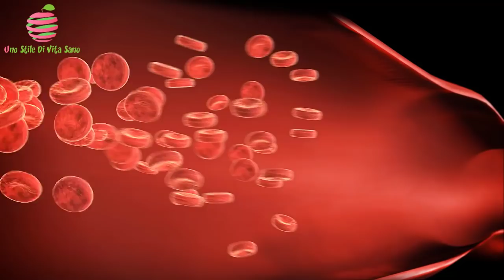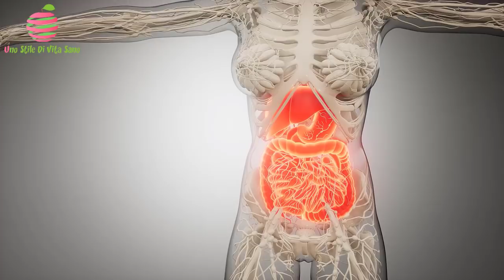Ogni Giorno Mette L'Aglio Nella Sua Borsa; Scopri Perché!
La testimonianza di oggi è di una mia amica che porta sempre l'aglio nella sua borsa tutti i giorni per prenderlo la mattina a stomaco vuoto, visto che fa sentire meno il freddo e apporta molta più energia.

Il digiuno dell'aglio

Recenti ricerche scientifiche hanno dimostrato che il consumo regolare di aglio elimina i batteri dal nostro corpo, oltre ad essere un potente antibiotico naturale.

Con questo ortaggio profumato, si possono avere anche numerosi altri grandi benefici per la salute e la vita in generale. Ecco alcuni di questi benefici.

Altri video consigliati per te:

GUARDA 🎥: Metti Uno Spicchio d'Aglio nel Gabinetto Di Notte Per Questo Intelligente Motivo

SOMMARIO:

1. Aiuta nella perdita di peso          00:01:09

Mangiare un paio di baccelli d'aglio a stomaco vuoto per la perdita di peso è estremamente benefico.

L'aglio contiene componenti che aiutano a bruciare i grassi cattivi ed eccessivi nel corpo. Gli studi di numerose riviste nutrizionali sostengono anche che l'aglio può accelerare il metabolismo in generale.

2. Aiuta a controllare lo zucchero nel sangue      00:01:34

L'aglio è un ingrediente estremamente utile in una dieta a basso contenuto di zucchero.

È ricco di un composto noto come allicina. Questo componente è noto per il controllo e l'abbassamento dei livelli di zucchero nel sangue.